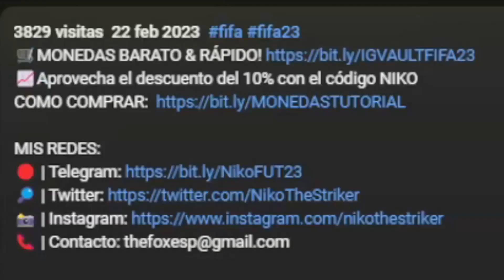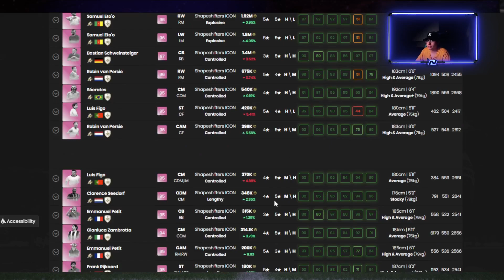¡NO ME LO CREO! ESTO TOCA EN EL NUEVO PICK METAMORFOS/TOTS +93 EN FIFA 23 !!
abro PICK metamorfos tots +93 ¿vale la pena?

ESTO TOCA EN EL NUEVO PICK METAMORFOS/TOTS +93 EN FIFA 23 !!